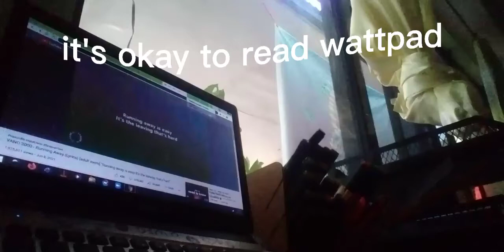[ a s ]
:3

audio: VANO 3000

apps capcut and camera

laptop reveal-